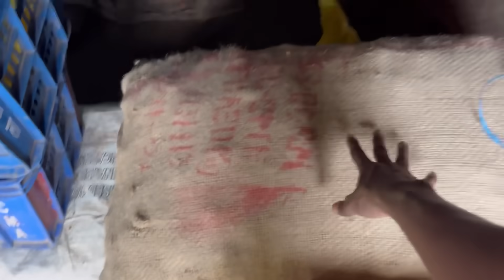Aaj Firse Mai Itni Sari Sabjiya Lekar Bechne Aaya Bajar😀Kya Bik Payega??